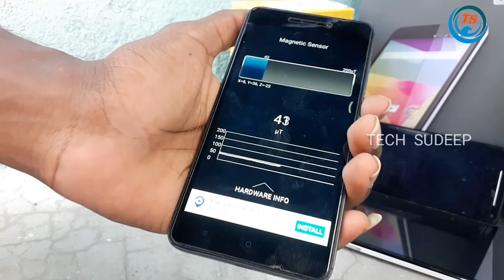Sensors in Android EXPLAINED (தமிழ்)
Tech Sudeep